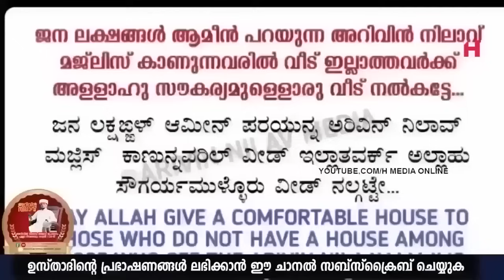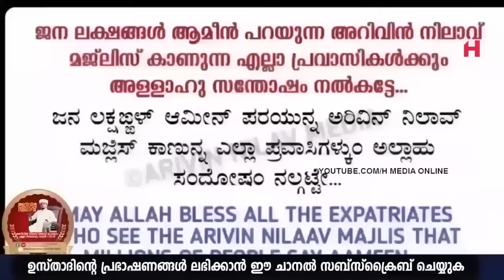ഇന്ന് ശവ്വാൽ 29-ാം രാവ്; ഒരു ദിവസം പോലും ഹദ്ദാദ് നഷ്ടപ്പെടുത്തരുത്| Safuvan Saqafi Speech | Haddad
Assalamualaikum,

Topic :-
ഇന്ന് ശവ്വാൽ 29-ാം രാവ്;  ഒരു ദിവസം പോലും ഹദ്ദാദ്  നഷ്ടപ്പെടുത്തരുത്
Arivin Nilav
Ramalan Dhikr
Al Kahf
Safuvan Saqafi
Haddad
Ramalan
Ramalan Nilav
Ramalan Diqr